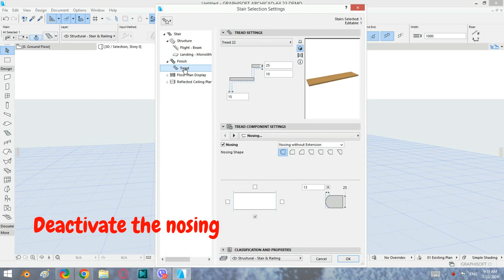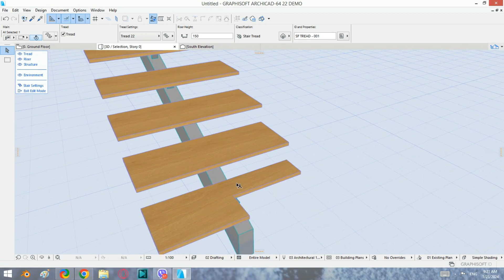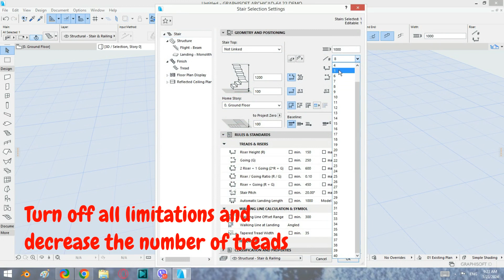How to make Witches Stairs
I needed to do it in a recent project:)education